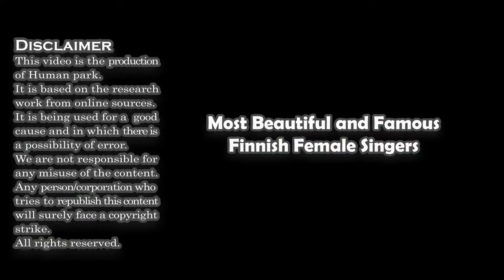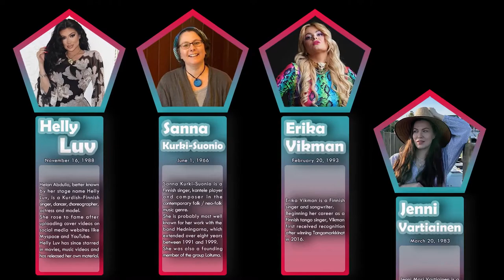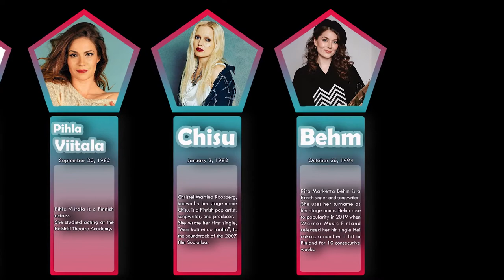List , Most Beautiful and Famous Finnish Female Singers